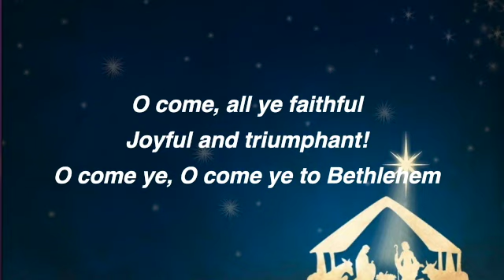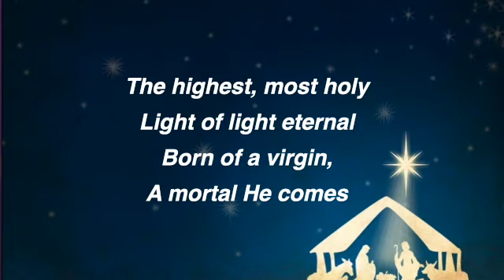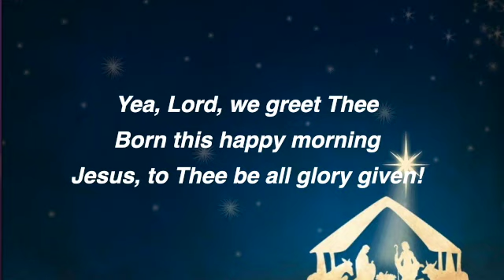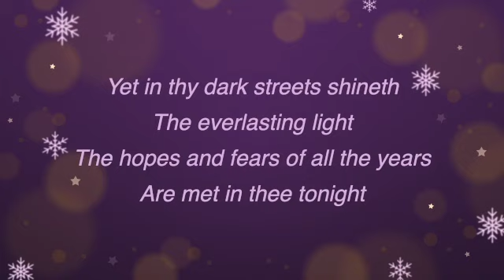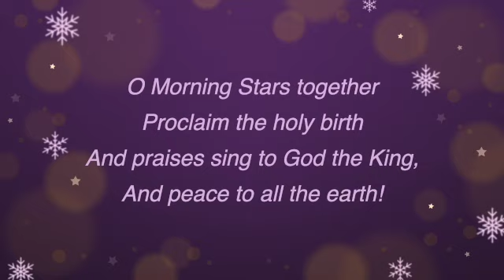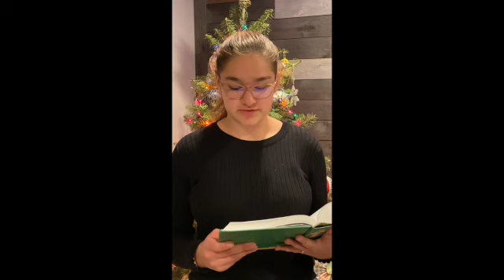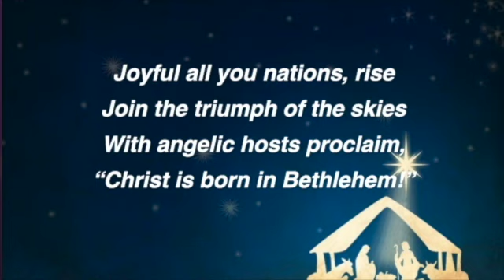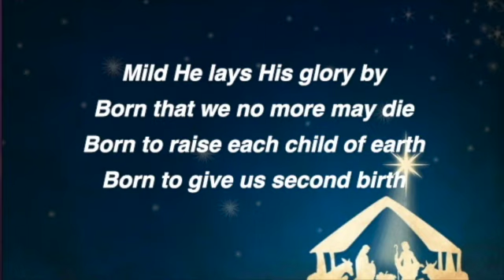Lessons and Carols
We worship this morning with a mixture of scripture and song. Please join us as we continue to celebrate the birth of Christ.